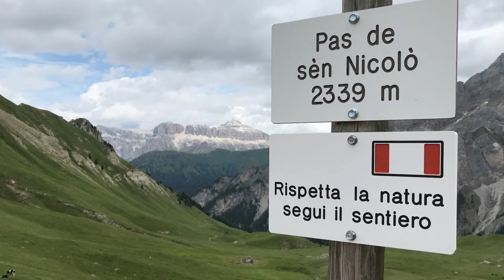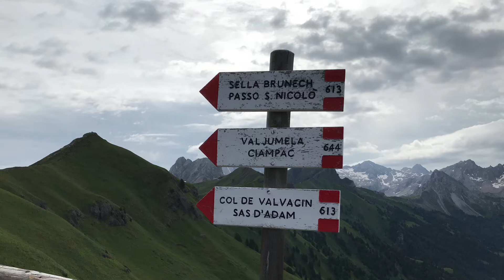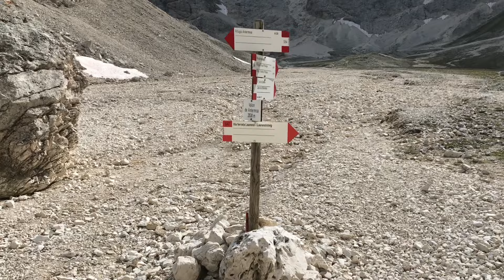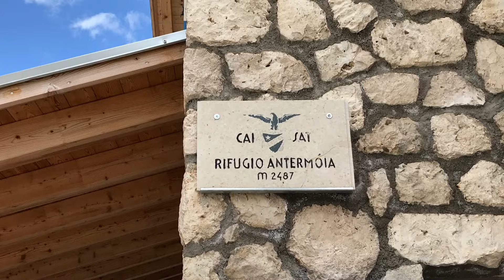Embracing the Majesty: 5 Days in the Breathtaking Dolomites